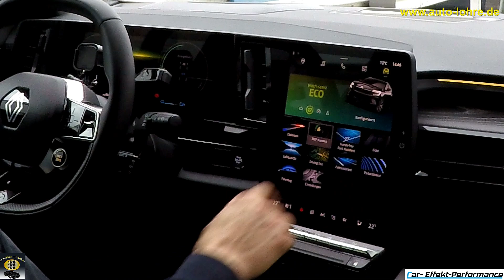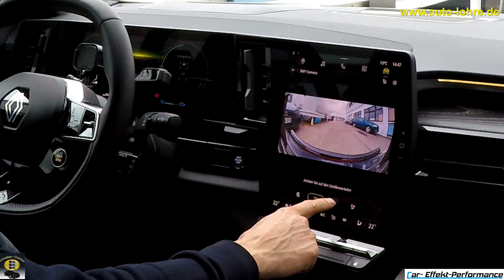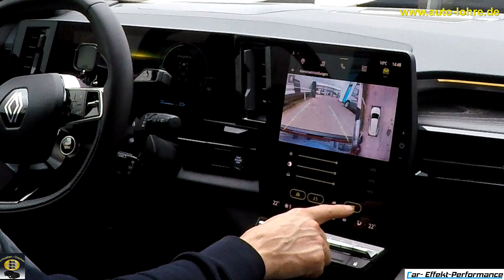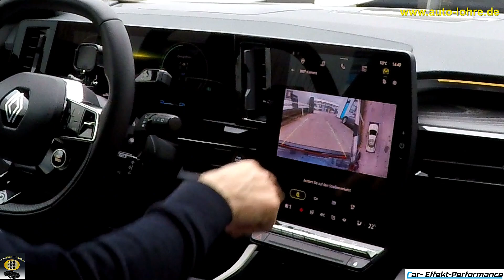Renault Espace 2023 ACC Abstands-Assist, Ausstiegassistent, Toterwinkel, autom. Geschw. Übernahme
Beschichtungs-Partner Car-Effekt-Performance
Sportwagen Lackveredelung